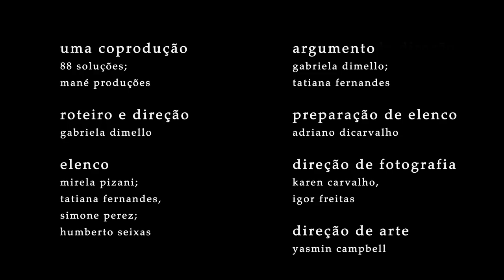Esconderijo - O Making Of | Episódio 08 “Temos Uma Série”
Como nem só de série se vive, "Esconderijo - O Making Of", é uma websérie em oito capítulos, que irá mostrar nos mínimos detalhes, todos os bastidores da primeira temporada de Esconderijo - A Série.